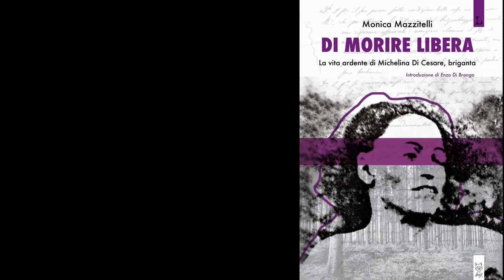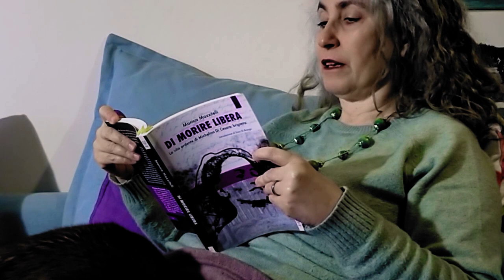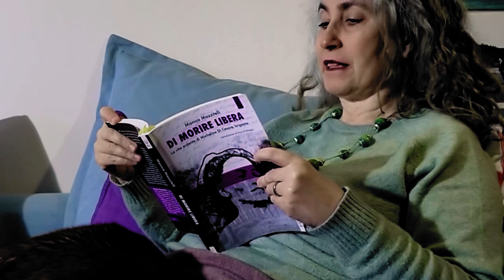Di Morire Libera - Il primo giorno di Michelina al campo - Lettura di Monica Mazzitelli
Una nuova lettura da "Di morire libera". Stavolta ho scelto un passo (pagina 120), accorciandolo un po', di quando Michelina va a visitare per la prima volta il campo della banda brigantesca, vedendo in pieno giorno tutti gli affiliati in faccia. È un punto di non ritorno, tanto per la banda che per Michelina, ché riceve in questo modo volutamente "casuale" la sua prima vera accettazione da parte di tutti, dopo essere stata a lungo una semplice (per così dire) manutengola.